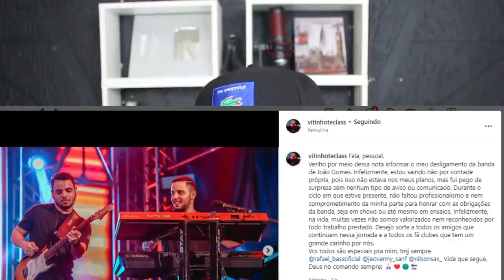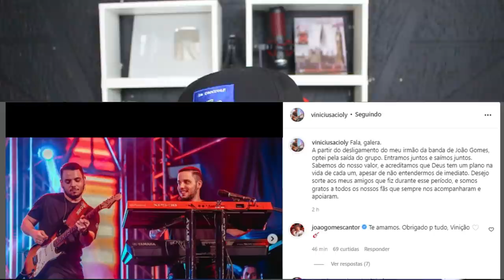OQUE ESTÁ ACONTECENDO? MÚSICOS SAEM DA BANDA DE JOÃO GOMES E GERA COMENTARIOS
MÚSICOS DE JOÃO GOMES SAEM DA BANDA E GERA COMENTARIOS